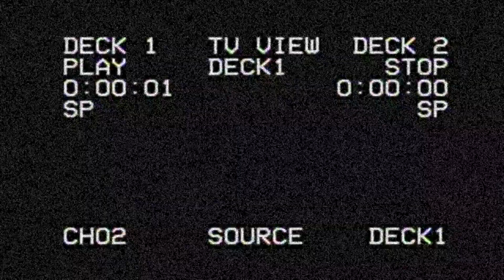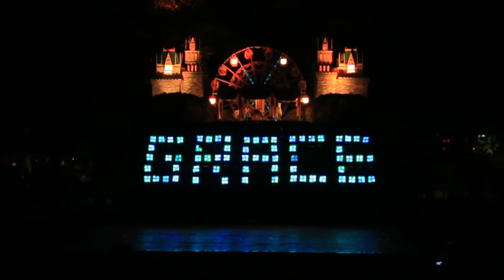MED WYNN 60 (Official MV)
Wynn - ลายเส้นปริศนา ft. แก้ม & ฝ้าย (Official MV)

อยู่ที่ไหน ความรู้สึกในใจที่ยังขาดหาย
ยังคงออกเดินตามหา ไม่ว่านานเท่าไหร่
แต่เมื่อได้พบ ได้รู้จักกับเธอ เรื่องราวมากมาย
ที่เคยเฝ้าค้นตามหา ก็พบเจอข้างในหัวใจ

ความรู้สึกที่มันเอ่อล้นขึ้นมา ช่วงเวลาที่ทำให้เรานั้นมีรอยยิ้ม
หากบางครั้งชีวิตต้องผ่านรอยน้ำตา ขอให้ยังจดจำความสวยงามและคุณค่าของสิ่งนั้น

บนโลกที่เราก้าวเดิน เธอกับฉันมีความฝันนำทางหัวใจ
เรียนรู้ทุกทุกเรื่องราวที่ผ่านไป กลั่นเป็นความรู้สึก เก็บลึกๆ ข้างใน
คือความสุขของเรา

เก็บเอาไว้คอยเติมเต็มความฝันในวันที่ทุกข์ใจ
เมื่อกาลเวลาเปลี่ยนหมุน ไม่ให้ความสุขจางหายไป

(Rap)
ก็ยังมีหนึ่งคำถาม ที่ยังไม่ได้คำตอบ
ความสุขที่แท้นั้นคืออะไรก็ไม่มีใครเคยบอก
แต่หากลองหยุดคิดบ้าง อยากเจอมันก็ง่าย
แค่เปิดความคิดที่ปิดเอาไว้ แล้วเราจะพบที่ปลายทางออก
ความ สุขก็มีแค่เท่านี้ อยู่กับเรามาตลอด เพียงเธอมองหา ก็จะได้เจอ
ได้พบคำตอบที่ไม่มีใครบอก ขึ้นอยู่กับตัว เธอ เอง

I heard the sound of Rio when you were around
and how the Gale was dancing in our Prime.
I hope the Frost could freeze the time.
Let the Grace bring my Wynn to stay.
My Wynn to stay.

Director : นน 001
Director of Photography : ภูมิ 080
Editor : นน 001 เน็ต 142
Camera operator & Stills photography : ภูมิ 080 แมกไกรเวอร์ 106
Medicine Camera Creative Club

เนื้อร้อง/ทำนอง : นาย 047 ปาย 093 ภูมิ 137
ท่อนภาษาอังกฤษ : แก้ม 025
เรียบเรียง : นาย 047 ภูมิ 137

Produced by นาย 047
Recorded at YinYang studio CNX
Sound engineering : Meng Gravity

Vocal : เม่น 019 แก้ม 025 ภูมิ 137 ฝ้าย 206
Guitar : แม็ก 109
Bass : ปาย 093
Drums : บุ๊ค 068
Keyboard/Piano : ต้นกล้า 194
Backing Vocal : นาย 047